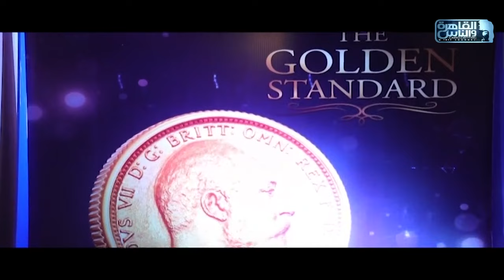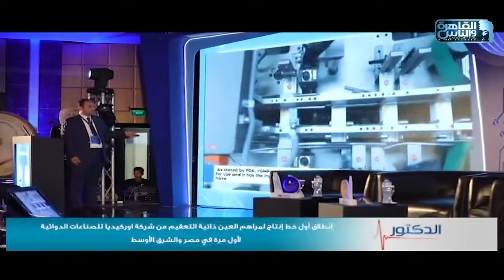الدكتور | إنطلاق أول خط إنتاج لمراهم العين ذاتية التعقيم من شركة أوركيديا للصناعات الدوائية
الدكتور | إنطلاق أول خط إنتاج لمراهم العين ذاتية التعقيم من شركة أوركيديا للصناعات الدوائية لأول مرة في مصر والشرق الأوسط